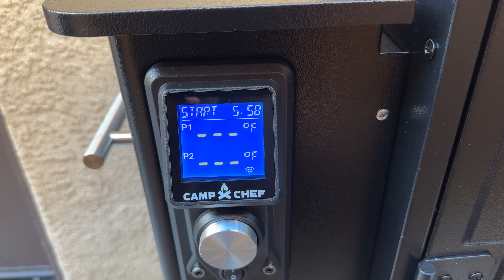Camp Chef XXL Pro | Burn off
Camp Chef XXL Pro

AZ Content will be uploading all kinds of content from A-Z and become your one stop shop for content.